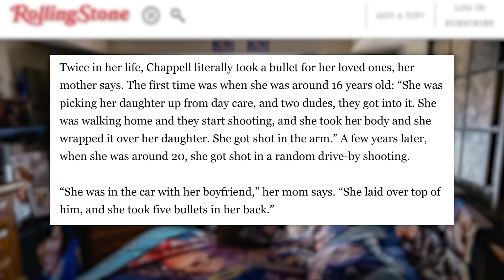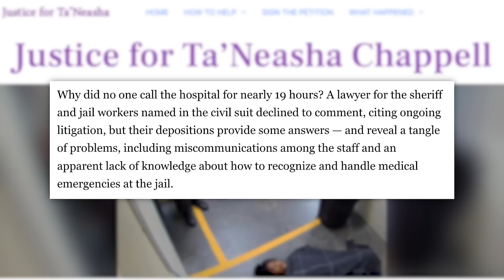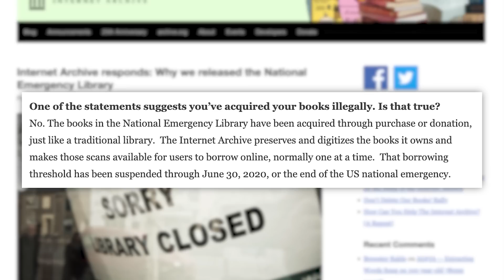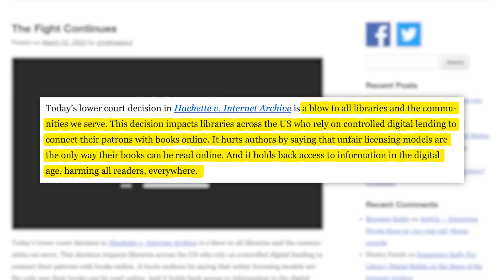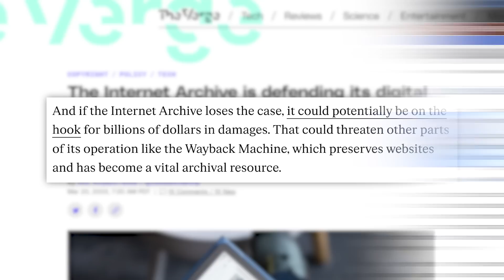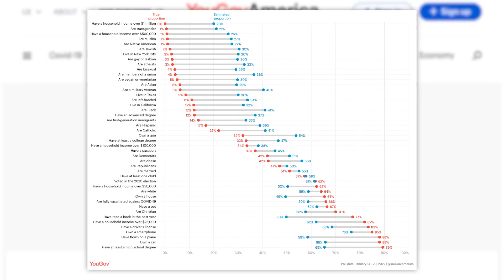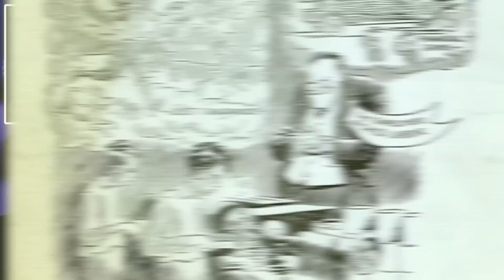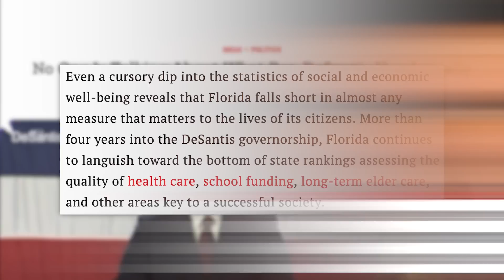She Begged For Help… Ta’Neasha Chappell’s Unexplained Death, Predicting the Next Culture War & More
Was Just Restocked! Get Your New Comfiest Piece Shirt, Crew, or Hoodie ASAP!
00:00 - The Tragedy of Ta’Neasha Chappell and Her Mysterious Death in Jail
04:06 - Future of the Internet Archive & Wayback Machine in Limbo
08:13 - Sponsored by HelloFresh
09:19 - The New Moral Panic Gripping America Targets LGBTQ People. How Did We Get Here?

✩ TODAY’S STORIES ✩

The New Moral Panic Gripping America Targets LGBTQ People. How Did We Get Here?